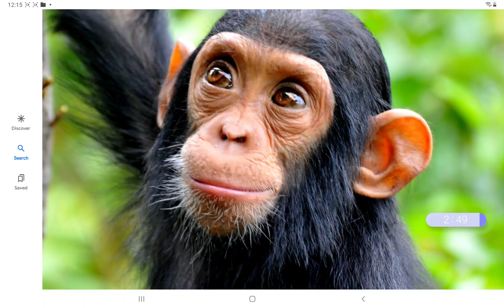I'm creating a book! you pick the title!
the story will follow rock, a chimpanzee who just got blamed for his brother, stone's death. Eventually it gets even worse, when him and another chimp get captured and brought to a zoo. There he meets Primel, A Silverback gorrila that also got captured and taken away from his tribe. They come up with a plan to escape but will it work?